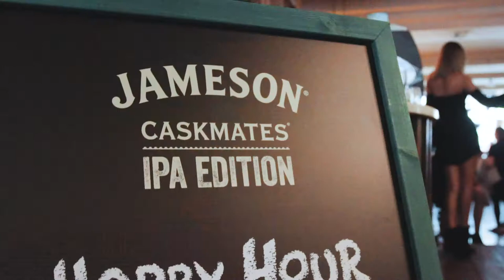Lad Lane Presents - Dirty Disco Brunch (After Movie)